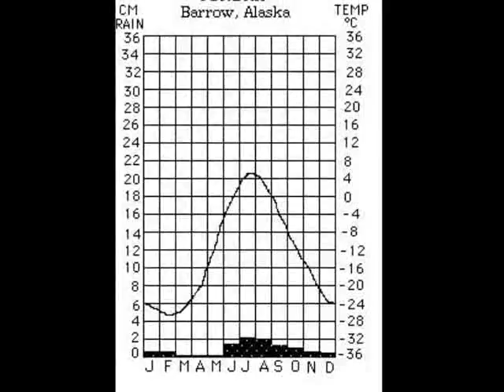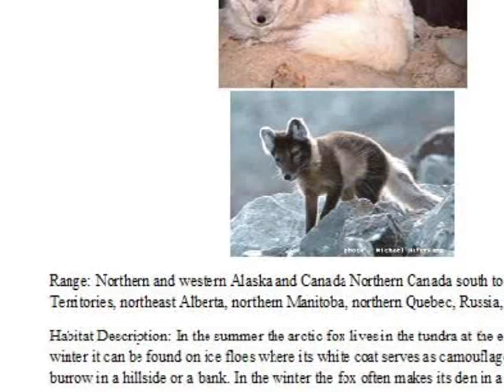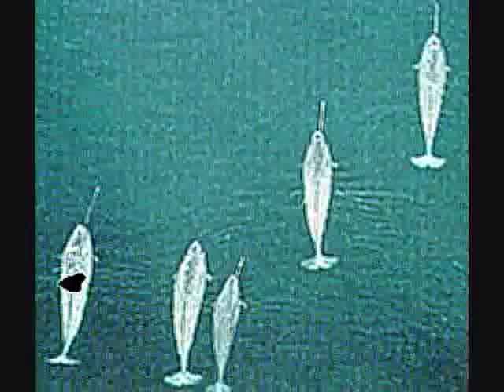Arctic Tundra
Just a small documentary a friend helped me with. My first vid i've ever made

It's been over a year since I posted this, thanks for viewing it, first 1000 views :D

I know, the other two are really short, but they aren't a waste of time, I promise you that.

It's been over two years since I posted this video, and now it's received over 2000 views and has helped a few people in school with a report on the subject matter, I feel pretty accomplished.

About a month or 2 ago, I had slightly over 2K views, now it's over 3K, thank you guys, thank you so very much for this.

wow, close to 10K in views, I'm not going to do a big Vlog, or anything, but I will do a video of me sucking at PlanetSide 2 (mainly because the enemy always goes for the Medics.